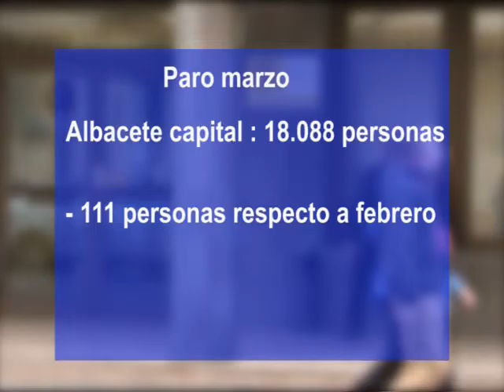Marzo finaliza con 111 desempleados menos en la capital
La estacionalidad de la Semana Santa ha sido un bálsamo para el desempleo en todo el país. El paro descendió en Albacete capital en 111 personas durante el pasado mes de marzo. También, comportamiento similar en la provincia de Albacete, donde el paro bajó el pasado mes en 818 personas. El desempleo también ha descendido en Castilla-La Mancha un 1,55 por ciento respecto al mes anterior.